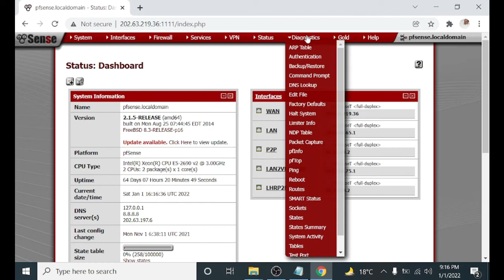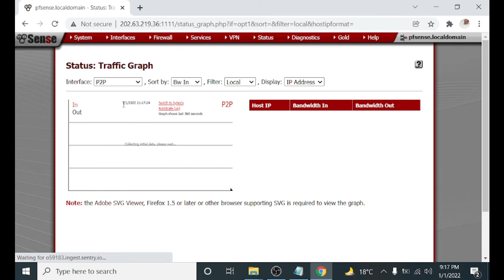Traffic graph in Pfsense